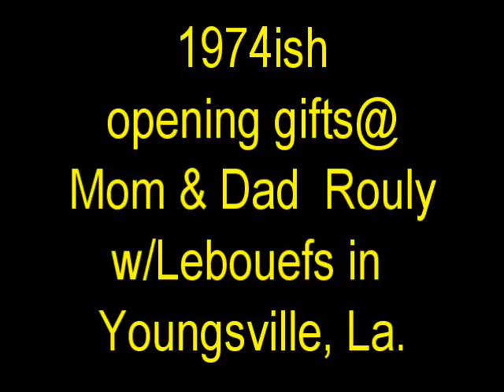1974ish..Opening Gifts-Roulys & Lebouefs